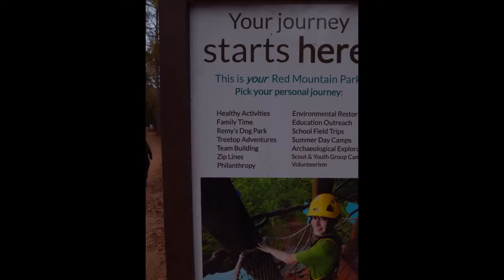Beanstalk Forest TreeTop Challenge at Red Mountain, Birmingham, AL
Beanstalk Forest TreeTop Challenge. Zip lines have become very popular, but my favorite canopy adventures are the challenge courses. Red Mountain Park is about a 15-minute drive from Vulcan Park. This is where you’ll find the Beanstalk Forest, a treetop challenge course with 20 rope and cable obstacles, some fairly simple, others very challenging., all make it to the top of my fun things to do in Alabama list. For even more adventure, Red Mountain also has a zip line and adventure tower. And for those who don’t need the exercise, they also offer a Segway tour. For more on what to do in Birmingham, AL, visit our post